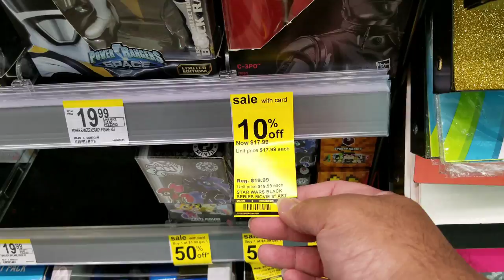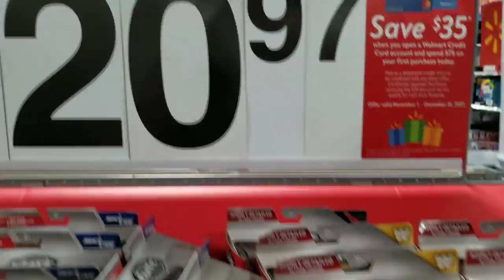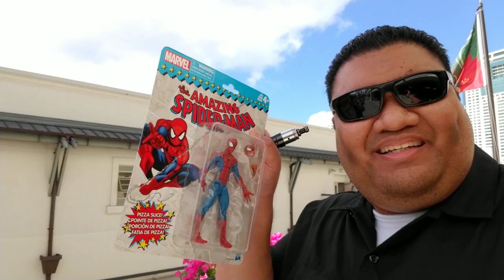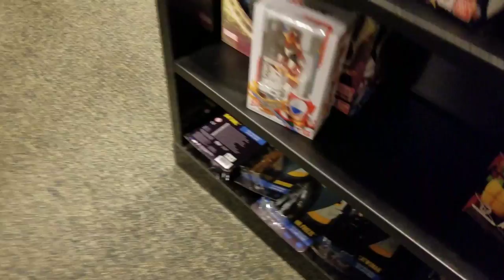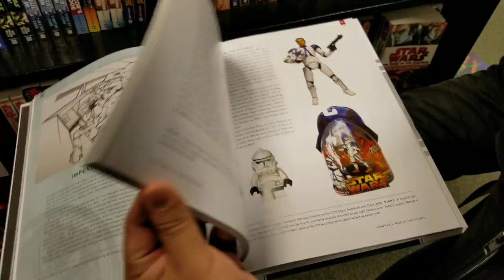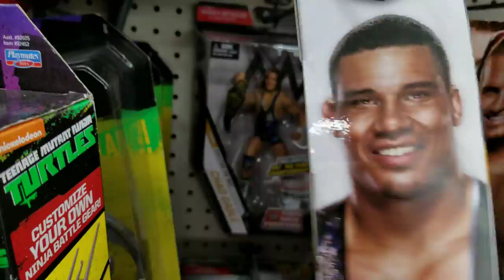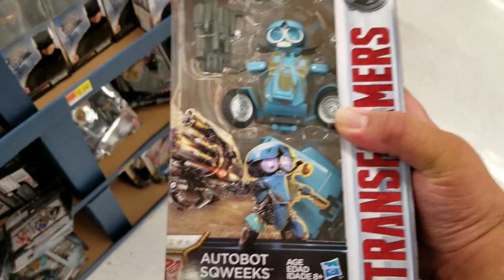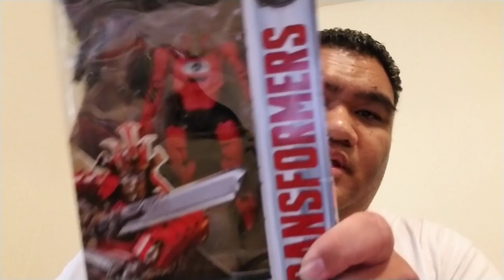Hawaii Toy hunt. Meet up with Plastic addict and Steve Tanji